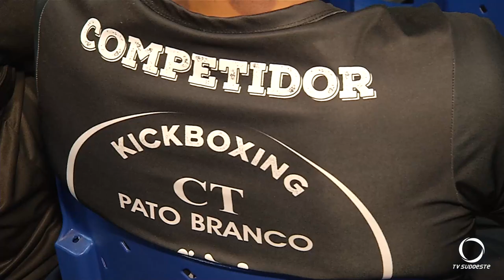Entidades e instituições esportivas de Pato Branco recebem recursos públicos para suas atividades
Esportes: Entidades esportivas de Pato Branco recebem recursos de chamamento público e emendas impositivas dos vereadores.